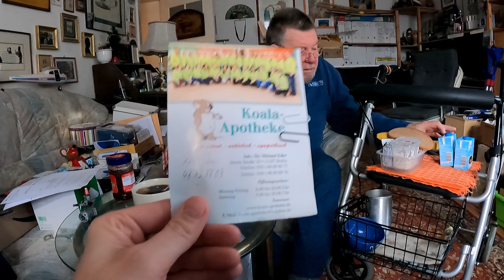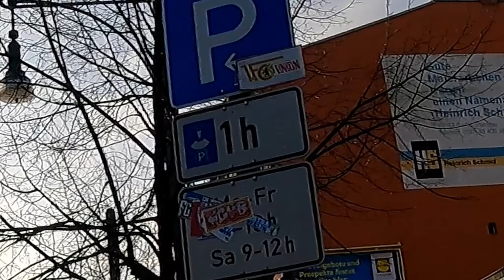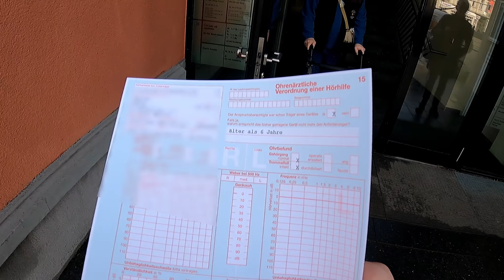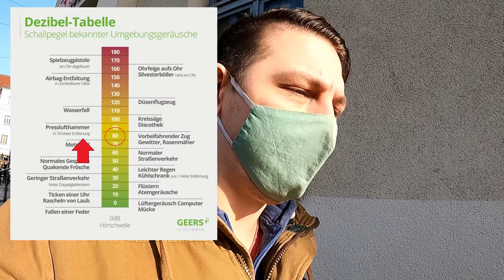Vati muss zum Ohrenarzt | vlog | pankow Berlin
Hi Leute heute gibt es mal wieder einen Vlog bei mir auf dem Kanal ich hab den Vati zum Ohrenarzt begleitet und er ist ja bereits 84 Jahre alt. Daher hört er auch nicht mehr so gut.
Das Ergebnis und ob er ein neues Hörgerät bekommt erfahrt ihr in diesem Video.

Darauf erstmal den Bürgermeister Flamen.